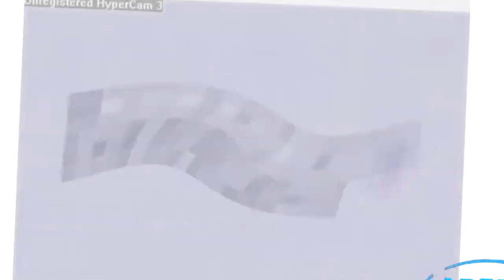Klasky Csupo 1998 Super Effects Round 2 Vs tnt2005, RJ Kumar and The Bublic Gamer (2/30)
Round 3 anyone?! anyone doing round 3, at 1:03 edit this effect to confusion reverse